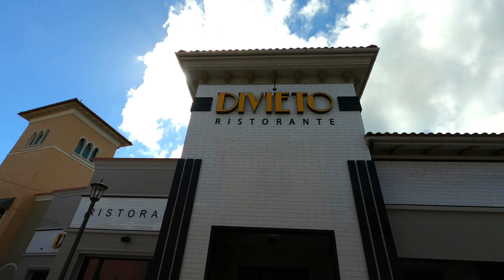Coconut Point. Shopping And Restaurants/Dining In Estero Florida.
A walking tour of Coconut Point in Estero, Florida. Upscale outdoor shopping on Florida's Paradise Coast.
This video is presented in 4K Ultra High-Definition resolution.

Located in Estero, Florida Coconut Point is a picturesque outdoor mall that features about 140 stores, boutiques and restaurants. A few minutes north of Naples Florida, the mall surrounds acres of lakes, boardwalks, fountains and bridges. Restaurants include Southfork Grill, Ruth's Chris Steakhouse, Bokamper's Sports Bar and Grill, Divieto's Italian Restaurant, Ted's Montana Grill, The Saloon, Tony Sacco's Coal Oven Pizza, Tommy Bahamas Marlin Bar, Panera Bread and many more. Shops and stores include Barnes and Noble, Best Buy, Target, Total Wines, Sephora, Michael Kors, Bed Bath and Beyond, DSW Shoe Outlet, Trek Bicycles, J. Crew, Dillard's, Champ's, Lilly Pulitzer, Chico's, and many more. Coconut Point is a family favorite in Southwest Florida.

Coconut Point.   Coconut Point mall. Malls in Florida. Coconut Point mall stores.  Coconut Point Mall hours.  Florida malls. Shopping in Ft. Myers Florida. Shopping in Estero Florida. Outlet malls in Florida. Estero Florida. Visit Estero Florida. Visiting Estero Florida. Visit Ft. Myers Florida. Visiting Ft. Myers Fl.  Florida outlet malls.  Outdoor shopping. Open Air shopping.